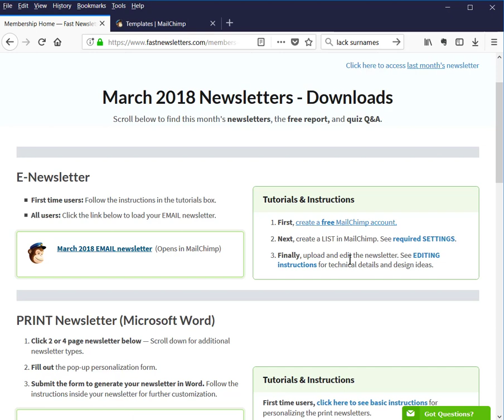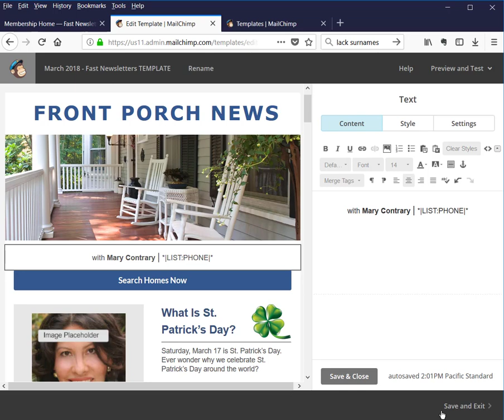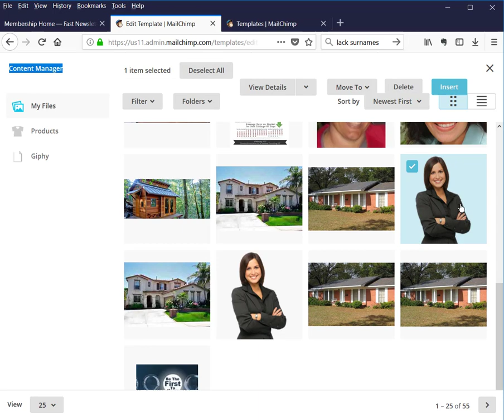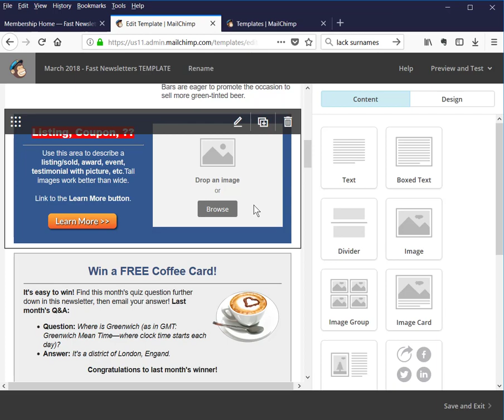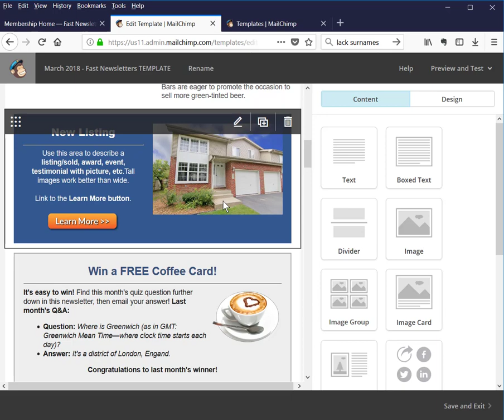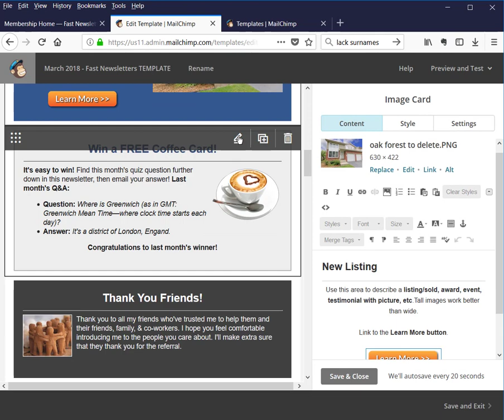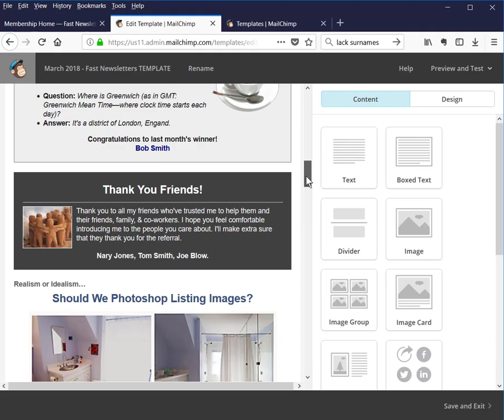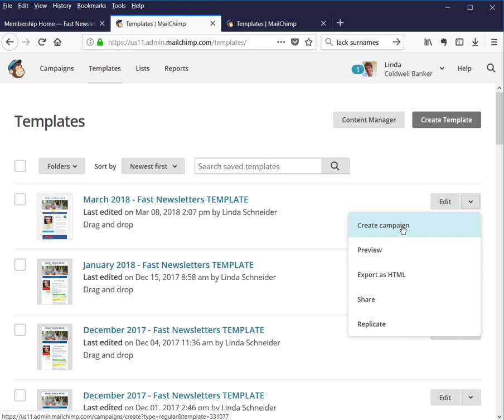Fast Newsletters - Create & Edit Your Email Newsletter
How to open and do the minimal editing to create and send your email newsletter.